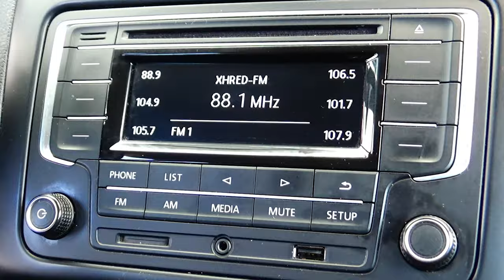Volkswagen / Vento / 2017 - 8036